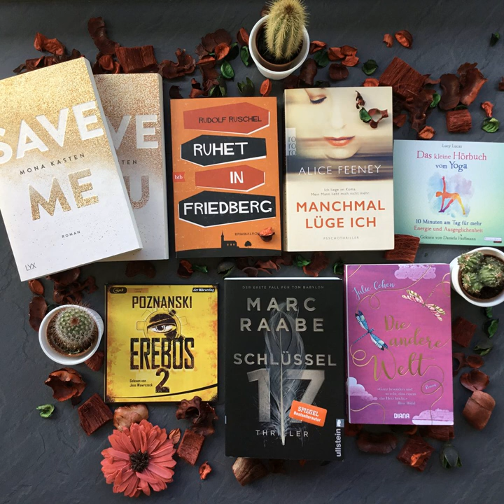bücherreich 165 - Mein Lesemonat Februar 2020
In dieser Episode spreche ich über die Bücher, die ich im Lesemonat Februar 2020 gelesen habe:

„Ruhet in Friedberg“ von Rudolf Ruschel*
„Das kleine Hörbuch vom Yoga“ von Lucy Lucas*
„Die andere Welt“ von Julie Cohen*
„Save me“ und „Save you“ von Mona Kasten*
„Manchmal lüge ich“ von Alice Feeney*
„Erebos 2“ von Ursula Poznanski*
„Partials - Der Aufbruch“ von Dan Wells
„Schlüssel 17“ von Marc Raabe*

Außerdem spreche ich über:
Den „Brigitte .de“-Artikel „Pures Lese-Glück: Das sind die Lieblingsbücher der Blogger“, in dem auch ich vier Bücher vorstelle.

Aktuelle SuB-Höhe:
Bücher: 75
Hörbücher: 138

Welche Bücher habt ihr im Februar gelesen?
Eure Ilana